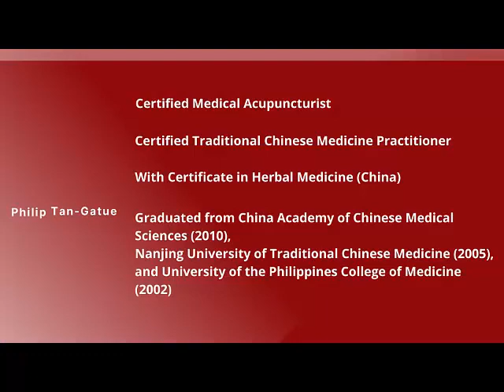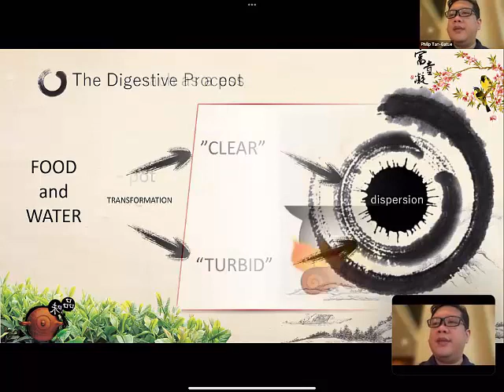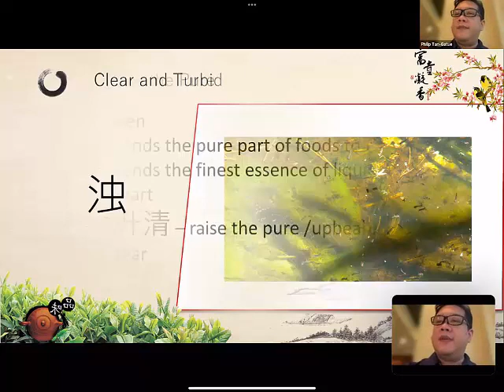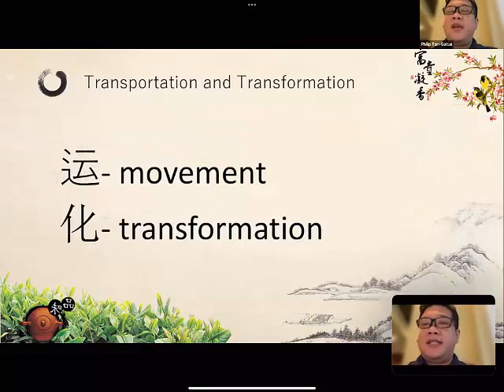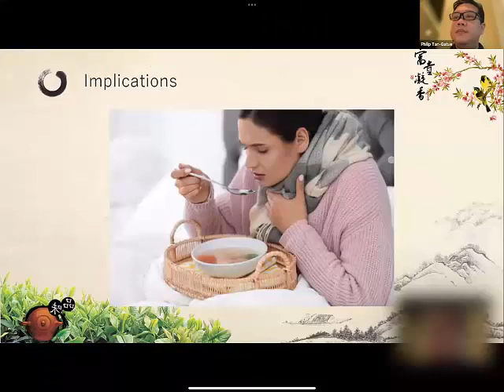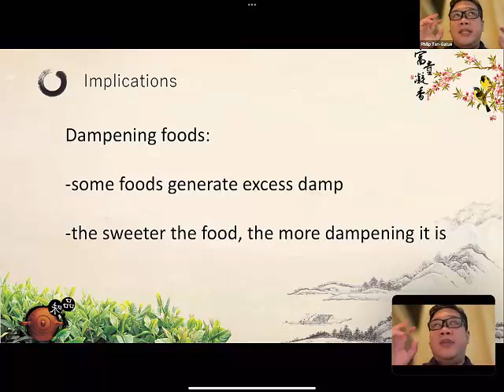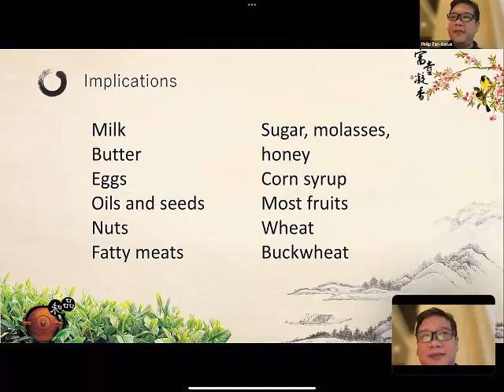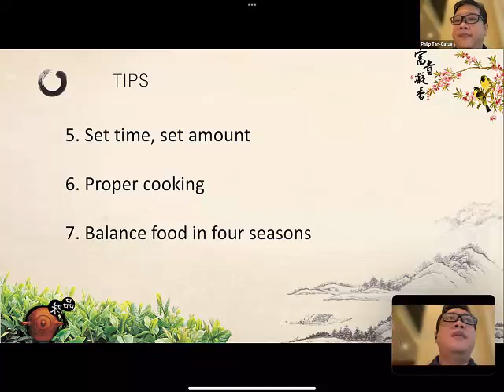16TH TOPIC: The Pot and the Fire: TCM tips for better digestion"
SMIC-ITCM is proud to offer a free webinar on health and wellness. This will be an excellent opportunity to learn more about how to improve your health and the health of your loved ones.
Speaker: Philip Tan-Gatue MD, CMA